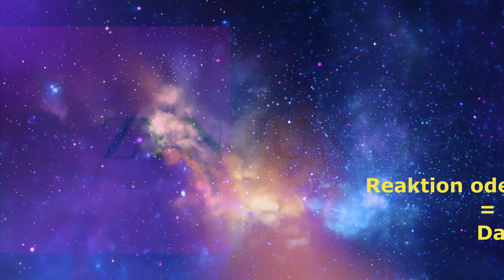Die definitive Edition von Age of Empires III angespielt 🤠 !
Kürzlich habe ich die definitive Edition von Age of Empires III angespielt 🤠 ! Es hat Spaß gemacht, soviel darf ich vorwegnehmen. Ich spiele hier die erste Mission der Indianer Kampagne, natürlich in 4k ! Viel Spaß mit dem Video !